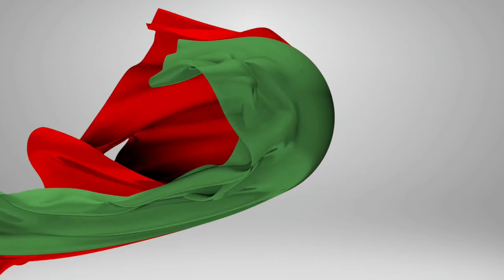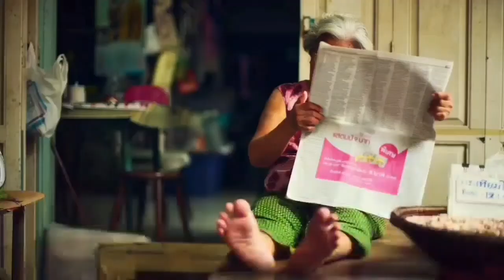Adobong Mani with Fried Garlic & Fried Peanut & in the kitchen we are fire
WE LOVE FOOD WORLD with Antonia septimo of filipinas and ricardo Nunes from Madeira Portugal

We are the world's best couples channel